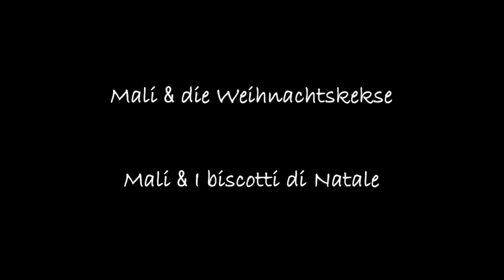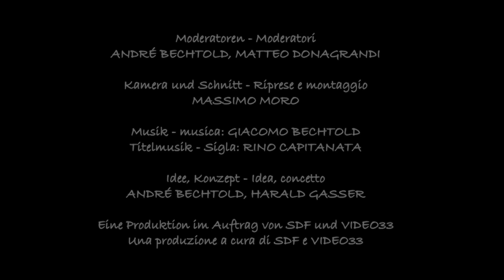Mali e i biscotti di Natale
In realtà si chiama „Amalie Höller", ma in Alto Adige, e anche molto oltre i confini della nostra provincia, tutti la conoscono come "Mali".
Insieme a tutta la sua grande famiglia, Mali abita felicemente al Baumannhof di Signato (Renon).
Mali è una altoatesina DOC: il suo piacere di vivere e il suo sorriso aperto sono molto contagiosi. Durante le riprese della puntata di „2m2" sua madre Marianndl era seduta al tavolo e seguiva con attenzione tutto quello che succedeva. Si capiva in questo modo anche da chi Mali abbia ereditato sia il suo buon umore, sia l'arte della cucina.
"Senza storia nessun futuro," è il motto che si legge sul Baumannhof.

„2m2" voleva sapere come si fanno i veri biscotti di Natale altoatesini e qui riportiamo la ricetta di Mali per una teglia di biscotti:

350 g di burro
400 g di zucchero
4 uova per l'impasto
1 uovo per la glassa
1 pizzico di sale
1 cucchiaio di Rum (può essere anche grappa)
Buccia di limone grattugiata insieme a succo di limone
Buccia d'arancia grattugiata insieme a succo d'arancia
1 pacchetto di lievito
1 pacchetto di zucchero vanigliato
1 Kg. di farina

Mischiare il tutto e lavorare l'impasto. Poi distenderlo con il mattarello e tagliarlo con le formine natalizie. Rompere l'uovo e pennellarlo sui biscotti: il modo migliore per ottenere una bella glassa. Nel frattempo il forno è stato portato a 180 gradi e il biscotti possono essere infornati. Durante i 15 minuti che servono ai biscotti per la loro cottura, si può approfittare per pulire la cucina e preparare tutti per la presentazione dei biscotti.

Buon appetito con i biscotti di Natale altoatesini!